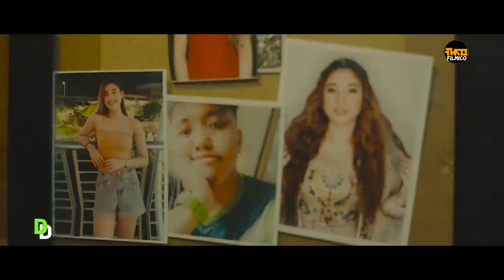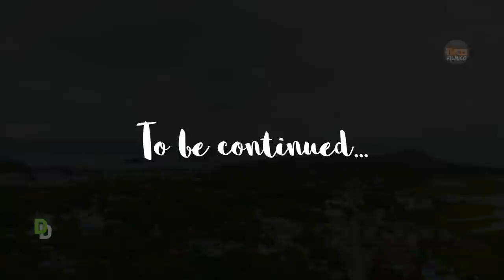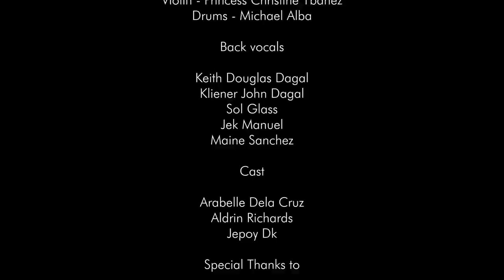Douglas Dagal - Sana man lang | Official Music Video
"Sana man lang"

Kay sarap mangarap at di' mabigo
Minsa'y hindi parehas takbo ng mundo
Kung di' rin lang ikaw ayoko ng umibig
Kailan mapapaamo ang isang tulad mo

Kahit sana man lang ay pagbigyan mo
Sana man lang pakinggan mo ako
Gagawin ko ang lahat umasa ka sa'yo laging tapat
O giliw ko sana man lang

Hindi ko man sabihin, madarama mo rin
Paano itatago itong pag ibig ko

Hayaan mong patunayan ko ang aking pag-ibig
Paano mo malalaman kung di' mo susubukan

Back up vocals: Keith Douglas Dagal, Kliener John Dagal, Sol Glass, Jek Manuel, Maine Sanchez

Video directed by: Michael Angelo Loyola/Filmico production
Mix & Mastered by: Teddy katigbak
Administered by: House Of Tunes Music Publishing
Licensed to: CD Baby on behalf of Douglas Dagal